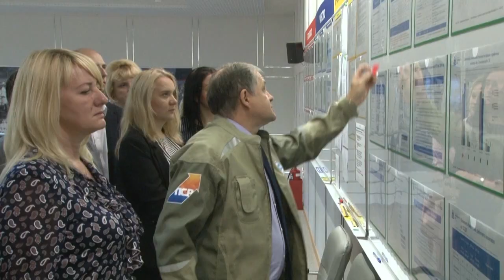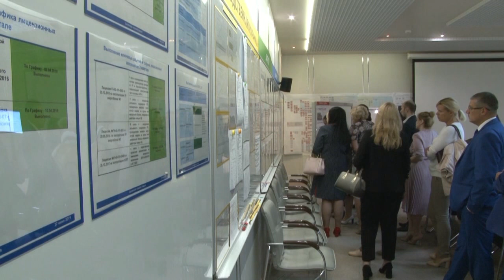Обучающий семинар по ПСР для Администрации г.Десногорск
Сюжет от 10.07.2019 Смоленская АЭС стала обучающей площадкой для участников проекта «Эффективный муниципалитет». Специализированный семинар провел заместитель главного инженера Олег Кужаниязов. Он рассказал сотрудникам администрации Десногорска и управляющих компаний о сути одного из элементов производственной системы Росатома – инфоцентра директора.